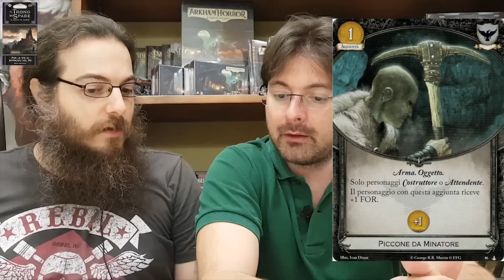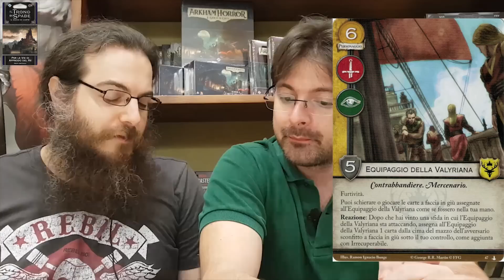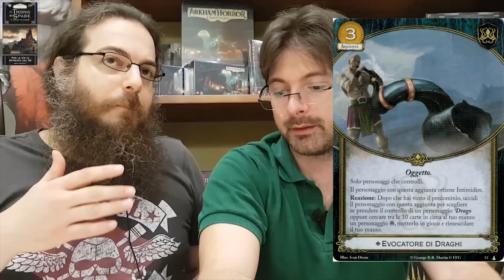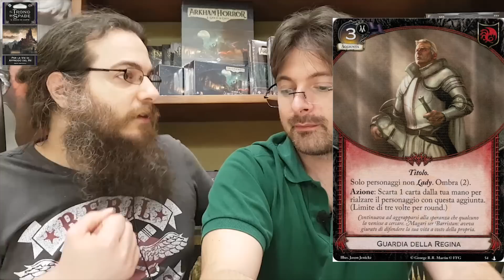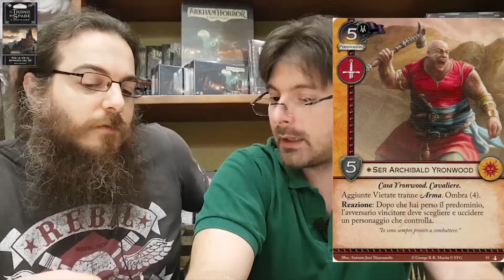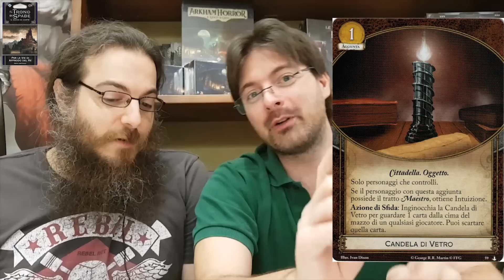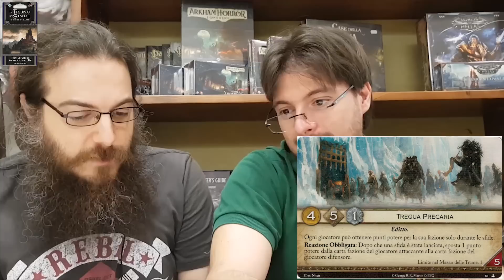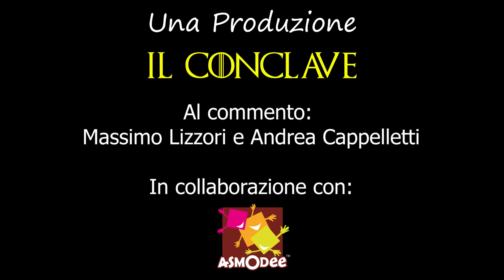Trono di Spade LCG - Unboxing Per le Vie di Approdo del Re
Game of Thrones LCG - Unboxing - Per le Vie di Approdo del Re

LINK RAPIDI AI CONTENUTI:
1:37 Lealista Umber
3:31 Porto Bianco
4:44 Leo il Pigro
6:13 Ambizione Crescente
8:35 Esploratore Ingenuo
9:44 Piccone da Minatore
10:33 Equipaggio della Valyriana
12:39 Baia delle Acque Nere
13:50 Marionetta
14:52 Miniera d'Oro
16:08 Fanatico del Dio Abissale
17:50 Evocatore di Draghi
20:18 Assassino Prezzolato
21:31 Guardia della Regiona
23:21 Ser Archibald Yronwood
25:26 Porto del Mare dell'Estate
25:53 Poveri Compagni
27:04 Approdo del Re
28:38 Candela di Vetro
29:43 Tregua Precarica
35:19 La versione del Khal

Al commento: Massimo Lizzori e Andrea Cappelletti

In collaborazione con Asmodee Italia